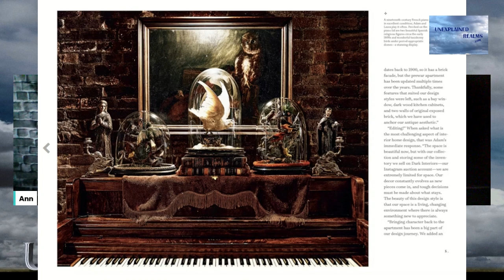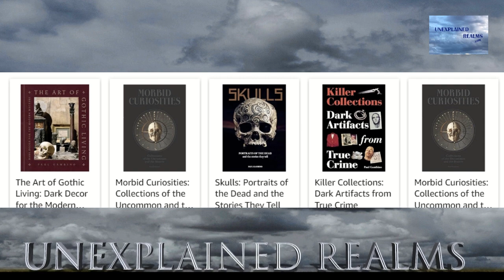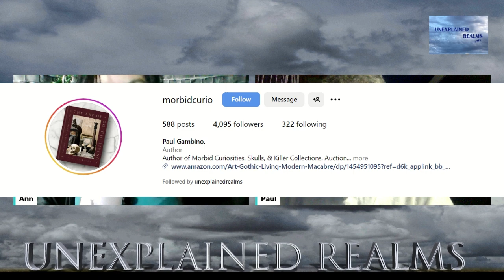Exclusive Chat With Paul Gambino!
Join me while I chat with author Paul Gambino about his newest book, The Art of Gothic Living!! To find links to his books, visit unexplainedrealms.com